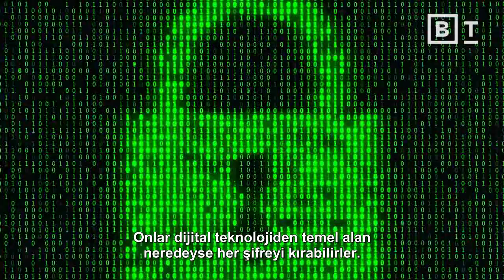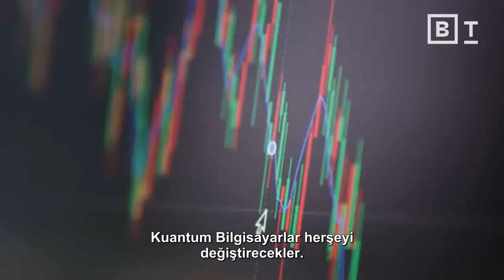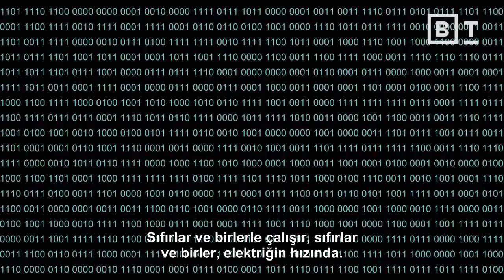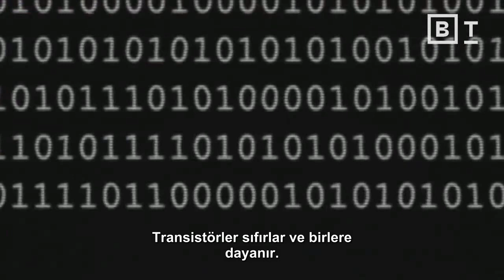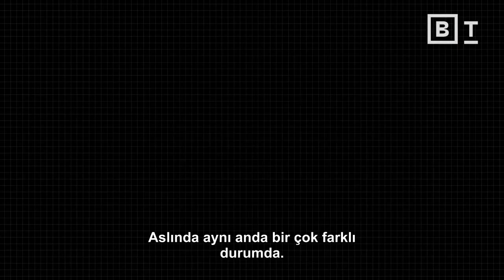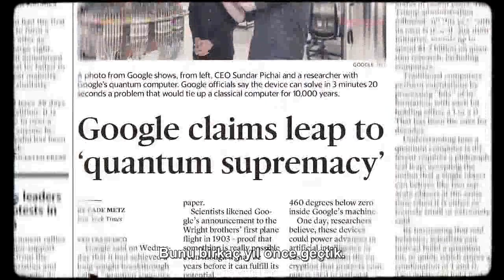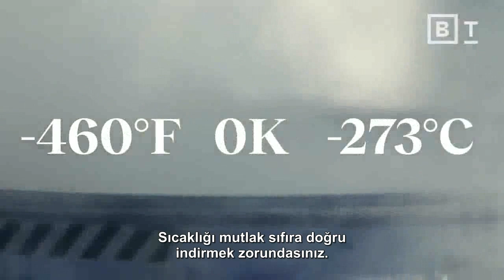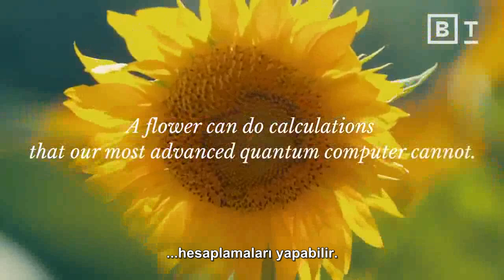YAPAY ZEKAYA KARŞI DOĞAL ZEKA-KİTAP-Roger Penrose -MİTRA YAYINLARI